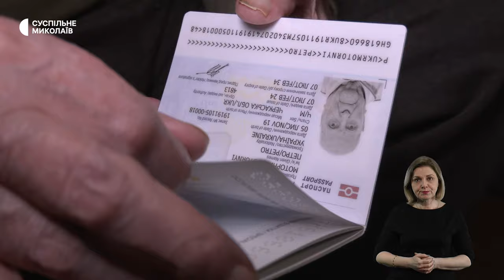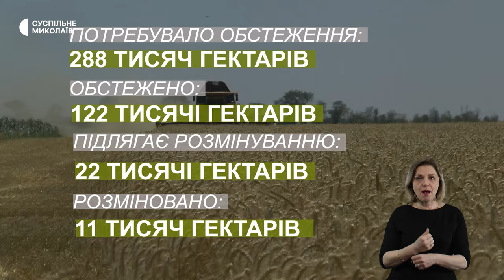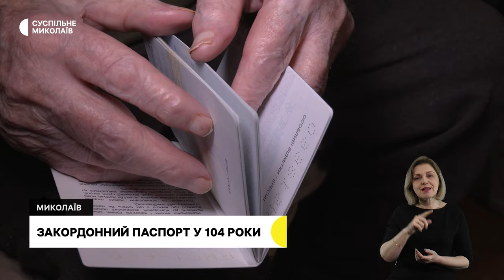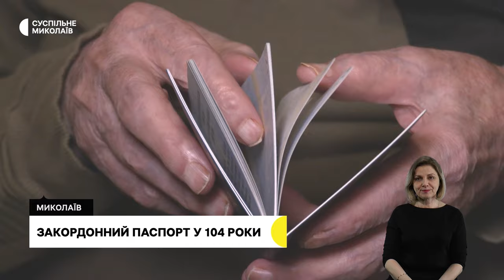Прилади для ЗСУ, врожайність, закордонний паспорт у 104 | 14.02.2024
00:00 - Анонс
00:43 - Обстріли громад Миколаївщини
01:18 - Врожайність у регіоні
02:24 - Волонтери виготовляють прилади для ЗСУ
04:38 - Закордонний паспорт у 104 роки
07:27 - Погода у регіоні